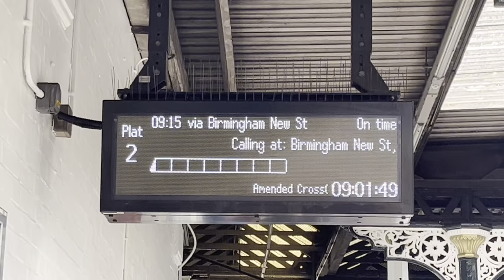Birmingham City vs Coventry City | Birmingham shock Coventry | Matchday vlog.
Good result for Birmingham.